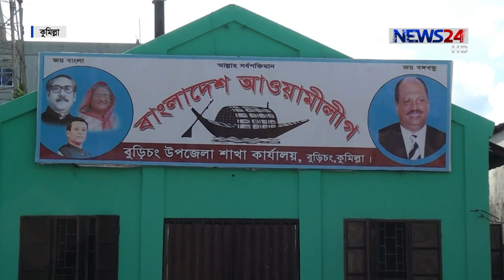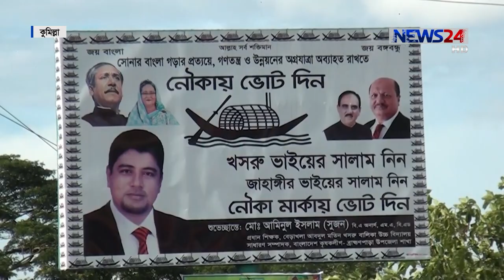Election 2018/কুমিল্লা-৫/১০ বছর ধরে আসনটি আওয়ামী লীগে দখলে/আসনটি পেতে মরীয়া বিএনপি 22Oct.18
১০ বছর ধরে কুমিল্লা বুড়িচং-ব্রাহ্মণপাড়া-৫ আসনটি আওয়ামী লীগে দখলে। একাদশ জাতীয় সংসদ নির্বাচনে আসনটি আবারো নিজেদের দখলেই রাখতে চায় ক্ষমতাসীন দলটি। এদিকে, আসনটি পেতে মরীয়া বিএনপি। মনোনয়ন প্রত্যাশিরা চালিয়ে যাচ্ছেন গণসংযোগসহ নির্বাচনী প্রচারণা। কুমিল্লা থেকে হুমায়ূন কবির জীবনের তথ্য ও চিত্রে ডেস্ক রিপোর্ট

On Aired on NEWS24 on 22nd October, 2018
Our other YouTube channels:
News24 Official Address:
NEWS24
371/A
Bashundhara Road
Block – D
Bashundhara Residential Area
Dhaka - 1229